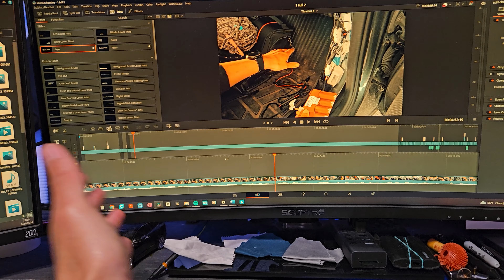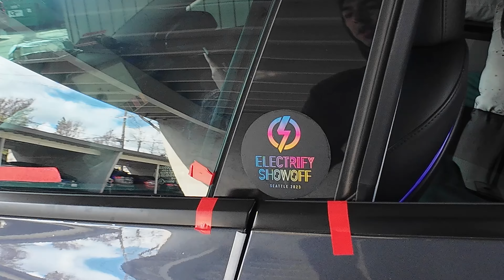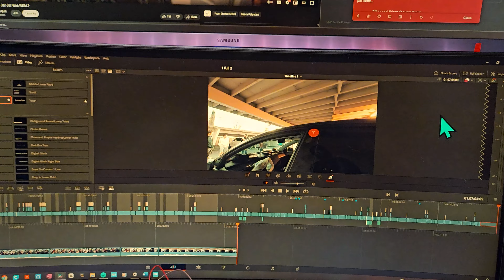Tesla Model 3/ Y Soft close doors!!! from Tialoyelf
00:00 Introduction
01:24 Install for the front door
21:44 Install for the rear door

90 degree pick tool
pick tool
plastic pry tools
metal pry tool
2 way wire connectors
telescoping magnet tool
WD-40

screw driver:
T30 bit
T20 bit

ratchet:
8mm socket
10mm socket
13mm socket

patience...

Other cool things for your Tesla!
use TESLAFPV anywhere to save $$$ and upgrade your Tesla!